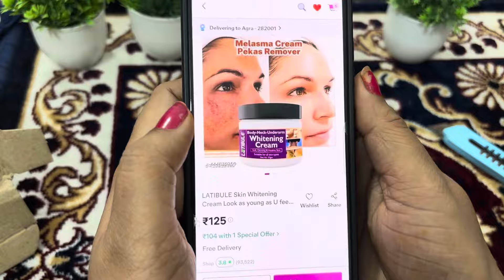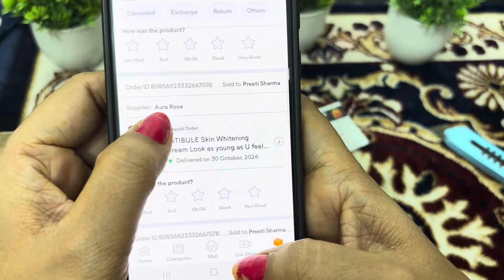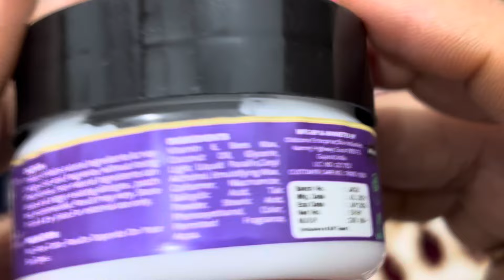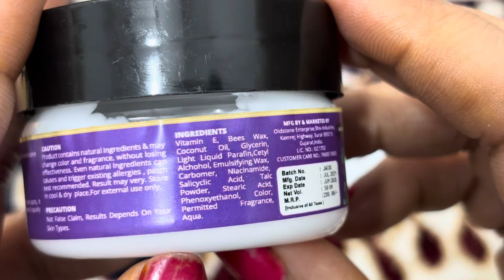What cream is best for skin whitening? Latibule skin whitening cream review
How do you get full body whitening?

LATIBULE Skin Whitening Cream Look as young as U feel -Acne Face Cream, Face Cream For Oily Skin, Anti Pimple Cream, Face Cream For Men and women 50g
Name: LATIBULE Skin Whitening Cream Look as young as U feel -Acne Face Cream, Face Cream For Oily Skin, Anti Pimple Cream, Face Cream For Men and women 50g
Product Name: LATIBULE Skin Whitening Cream Look as young as U feel -Acne Face Cream, Face Cream For Oily Skin, Anti Pimple Cream, Face Cream For Men and women 50g
Skin Tone: Dusky/Dark
Shade: 10 Light
Type: Cream
Net Quantity (N): 1
Concern: Whitening

neck whitening cream malayalam
neck whitening cream in pakistan
neck whitening cream in bangladesh
neck whitening cream doctor recommended neck whitening cream at home
neck whitening cream in tamil
neck whitening cream kaise use karte hain neck whitening cream review
underarm whitening cream in bangladesh underarm whitening cream review
underarm whitening cream with green tea underarm whitening cream at home underarm whitening cream bd
underarm whitening cream in sri lanka underarm whitening cream in pakistan underarm whitening cream homemade underarm whitening cream malayalam underarm whitening cream in usa
underarm whitening cream review in bangladesh
underarm whitening cream for women underarm whitening cream for men
body whitening cream doctor recommended body whitening cream homemade
body whitening cream in bangladesh
body whitening cream price in bangladesh body whitening cream review